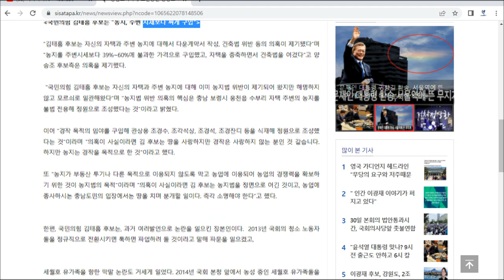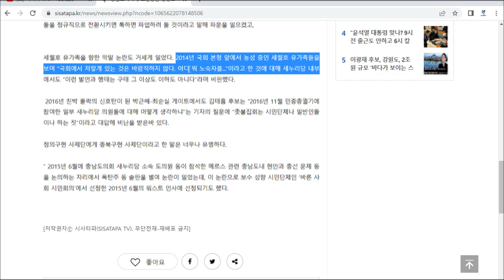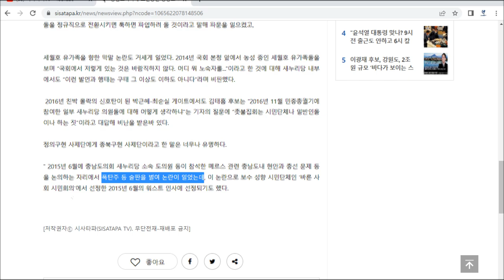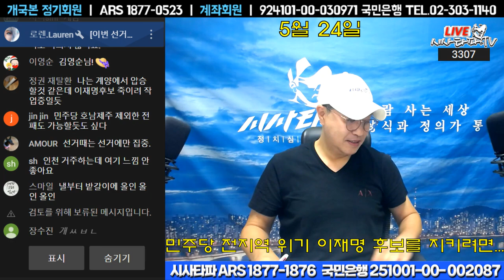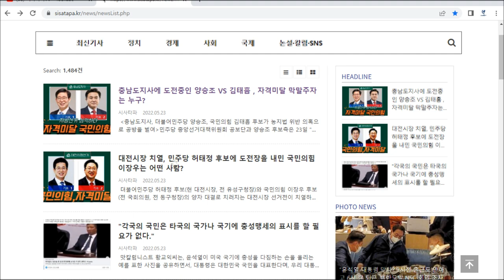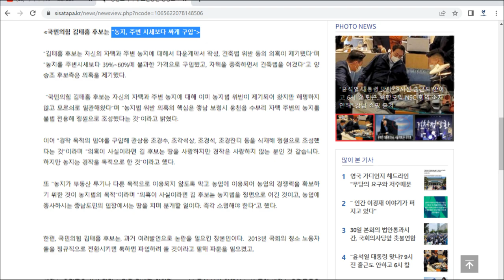충남도지사 후보 국민의힘 김태흠 과거 이력보니...세월호 유가족에겐 노숙자 발언 막말 정치인" 자신의 자택과 주변 농지에 대해서 다운계약서 작성, 건축법 위반 등의 의혹